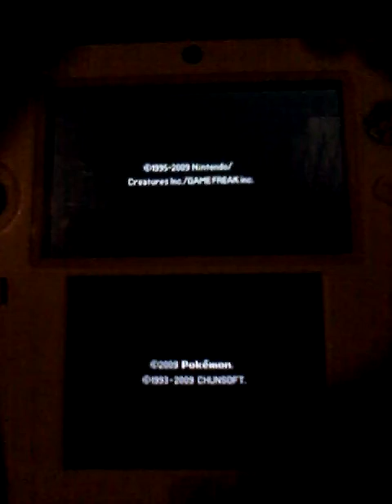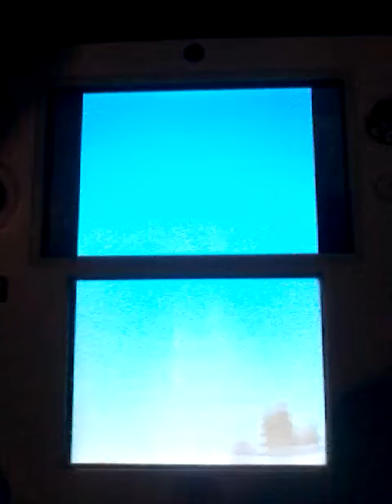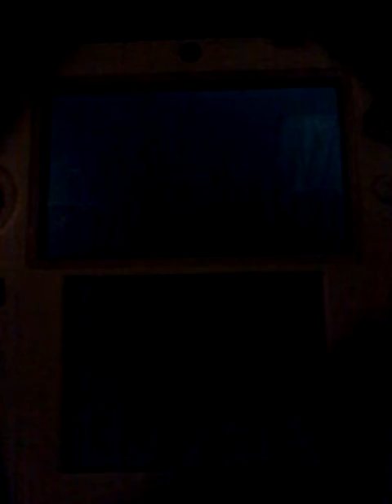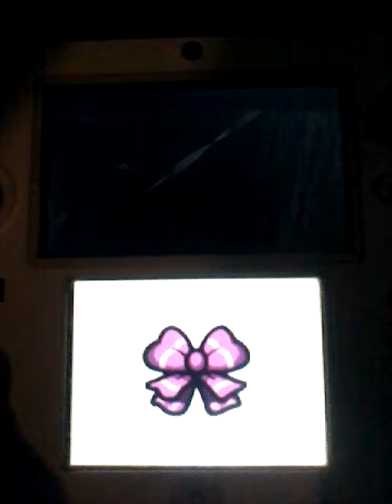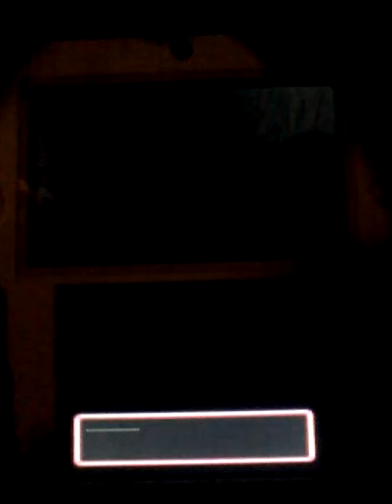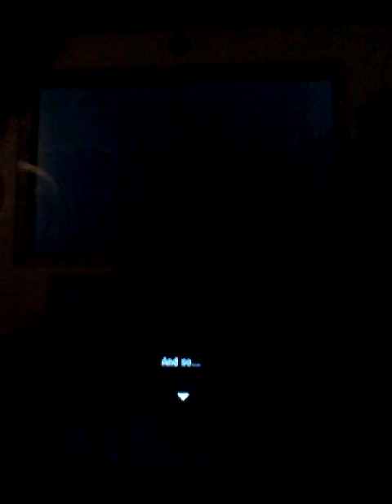Pokemon Mystery Dungeon Explorers Of Sky Episode 1